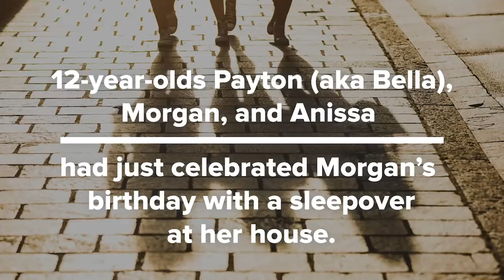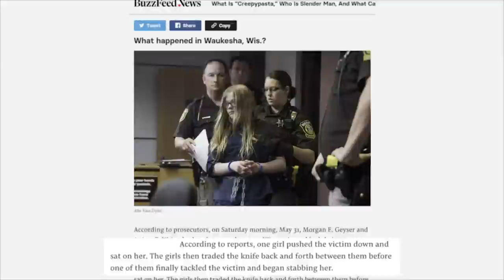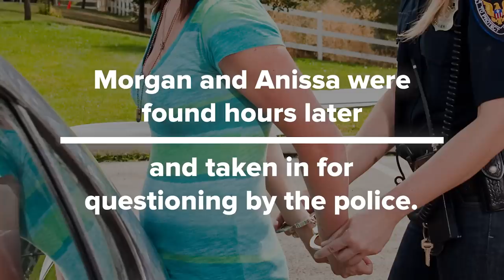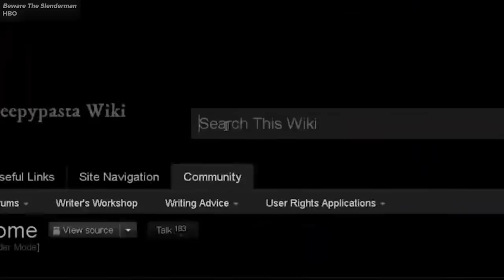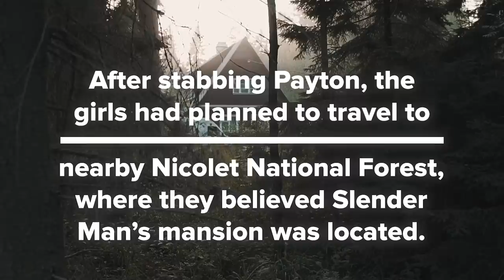The Bizarre Case of the "Slender Man" Stabbing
MUSIC

STILLS
Teenage Criminal
daxus/Getty Images
Shadows of three girls walking in the city
william87/Getty Images
Dark foggy forest
johnnorth/Getty Images

Pacific Northwest Forest Undergrowth dolly shot 4K, UHD
Maxvis/Getty Images
Little wooden house cabin in deep woods, warm light
bazava/Getty Images
Aerial video of Autumn forest trees in the mountain. Nature green wood sunlight backgrounds
valio84sl/Getty Images
Aerial drone shot over the north european forest.
gorodenkoff/Getty Images
Scenic Flyover of Small Town USA in Autumn
JamesBrey/Getty Images
POV shot walking/running through dark spooky forest at night
shanghaiguy/Getty Images